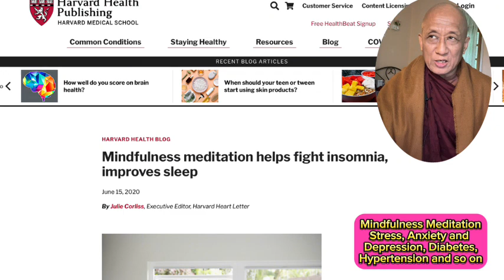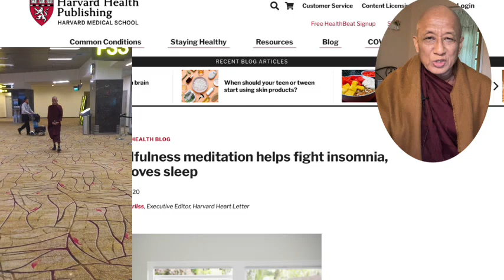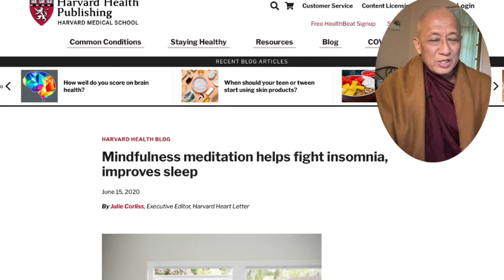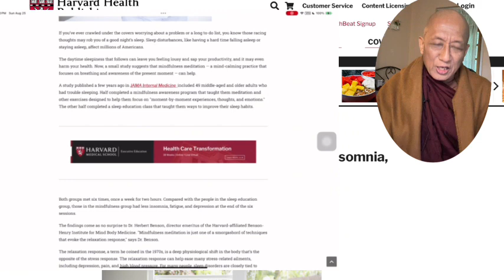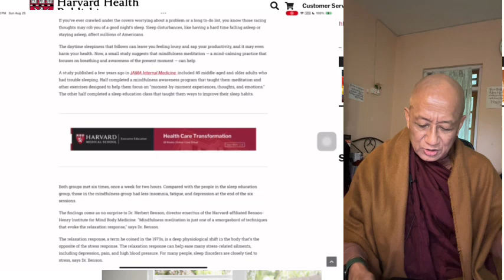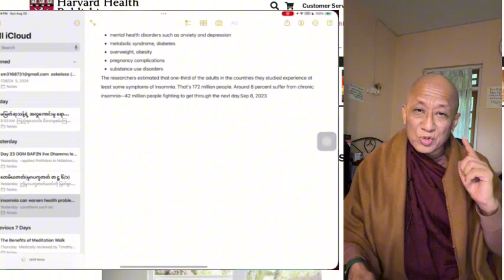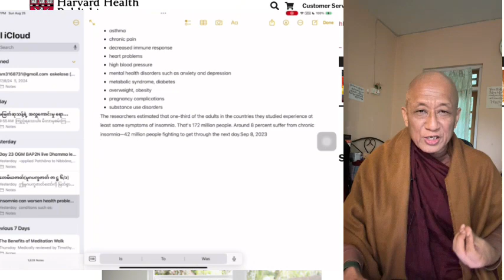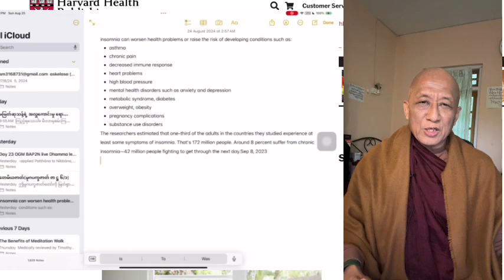Mindfulness Meditation, Stress, Anxiety, Depression, Diabetes, Heart Health, Cardiovascular Health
The Research on Mindfulness Meditation, Stress, Anxiety, Depression, Diabetes, Heart Health, and Cardiovascular Health conducted at Harvard Medical School